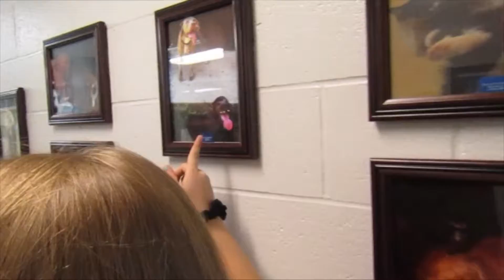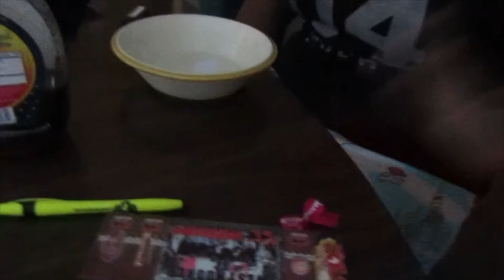COLLEGEVLOG CH2EP5 PART2: THIS IS SO SAD!!